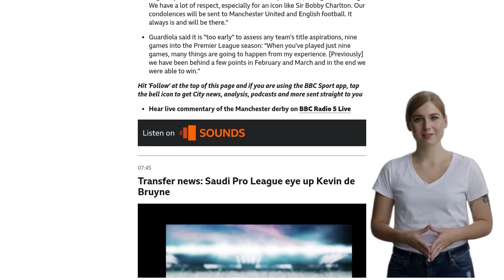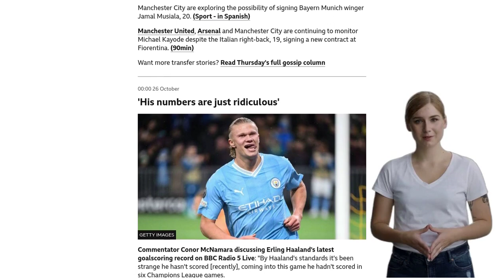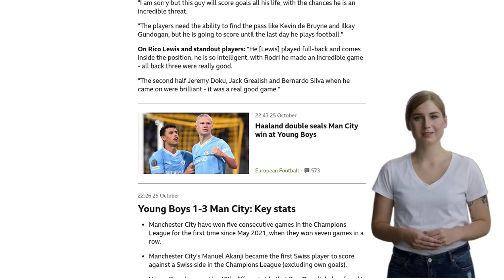Doku or Grealish? It's a nice dilemma to have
In an episode of the 'We're not really here' Podcast, Max George discusses the dilemma faced by Manchester City manager Pep Guardiola in choosing between Jeremy Doku and Jack Grealish for the upcoming Manchester derby. George states that both players offer different options for the team and it is a nice problem for Guardiola to have.